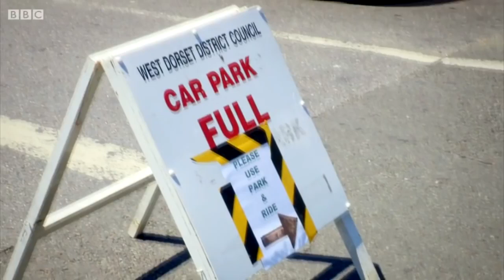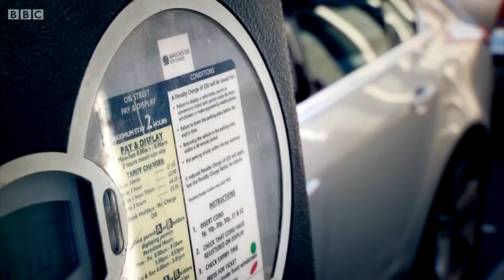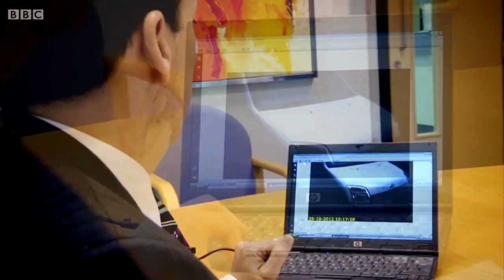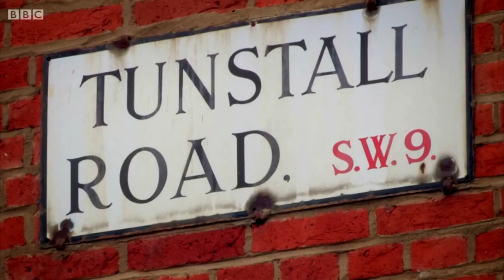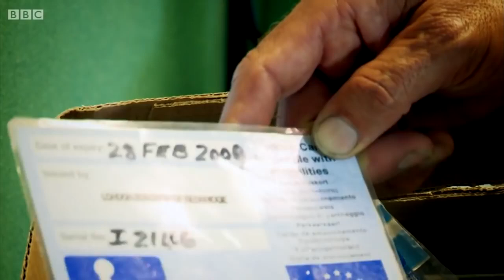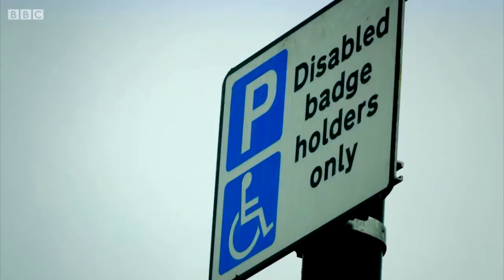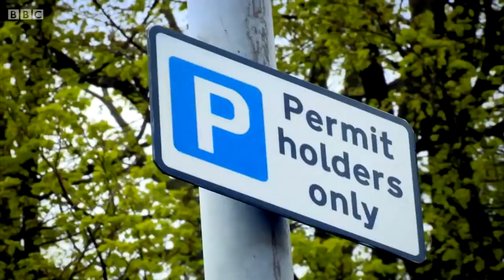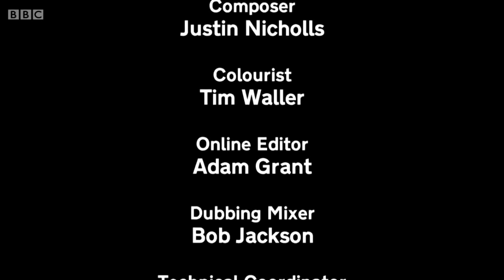Parking Mad Episode 3